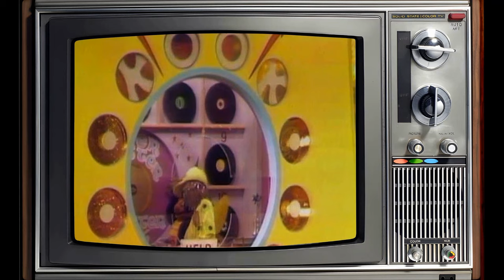Behind the Scenes The Bugaloos TV Series: Messed Up Facts Nobody Talks About Till Now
John McIndoe as I.Q.
Wayne Laryea as Harmony
John Philpott as Courage
Caroline Ellis as Joy
Martha Raye as Benita Bizarre
Billy Barty as Sparky the Firefly
Sharon Baird as Funky Rat
Joy Campbell as Woofer
Van Snowden as Tweeter
Walker Edmiston as Funky Rat
The Krofft Puppets as Funky Rat
Joan Gerber as